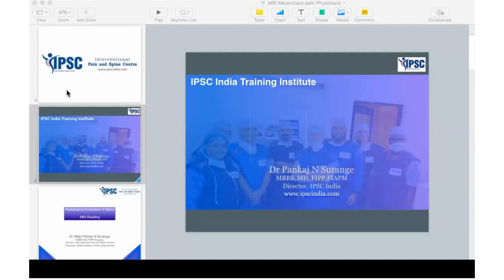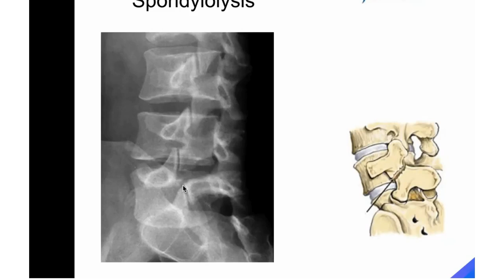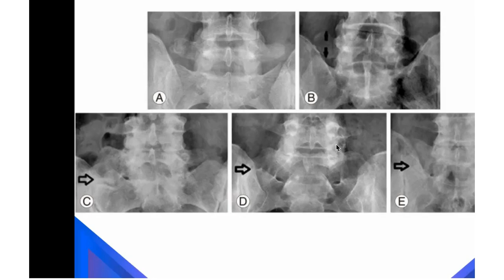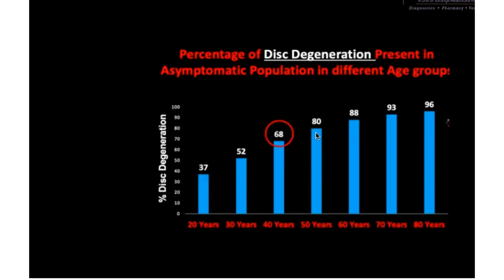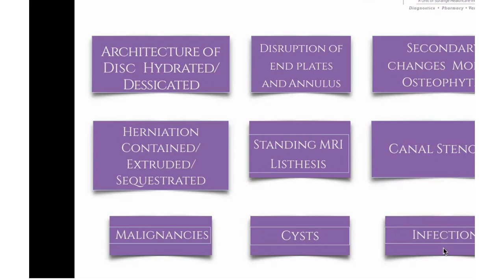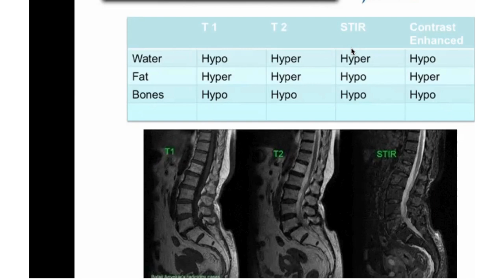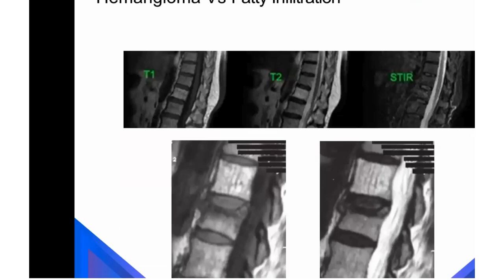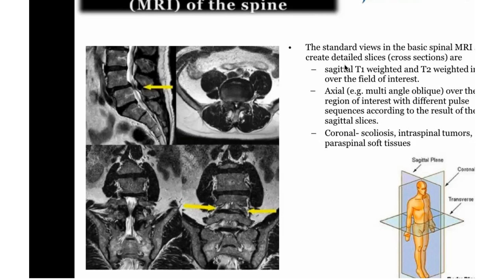Radiological Evaluation of Spine Part 1: IPSC Pain and Spine Varsity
Dive into the critical world of spine health and intervention techniques with a focus on the pivotal role of radiological evaluations. This video offers an expert guide on understanding how various imaging techniques—such as X-rays, MRI (Magnetic Resonance Imaging), and CT (Computed Tomography) scans—are used to assess the spine's condition. We explore how these radiological assessments provide invaluable insights into the anatomy and pathology of the spine, aiding healthcare professionals in making informed decisions regarding the most appropriate spine intervention strategies.
@IPSC India Hospital is a state-of-the-art hospital and center of excellence for Minimally Invasive Procedures for spine joint_pains and chronic_pain, providing the patients with the benefit of smaller incisions, less pain, shorter hospital stay, faster recovery, less scarring & significantly lower complication rate.

IPSC has also worked to promote pain_medicine amongst physicians and has trained more than 1500 doctors through its varsity and training programs.
Today, IPSC stands as a distinguished brand in the specialization and attracts patients & students from over the globe, especially from the Middle East.

Mission: “To improve the quality of life of the individuals with chronic pain, utilizing compassion and advanced interventional pain management techniques & we offer a comprehensive, multidisciplinary approach to diagnosing and treating chronic and spinal pains.”
We strive to provide a step ladder approach to chronic spinal and joint pains with special emphasis on minimally invasive surgical interventions leaving patients with clean, satisfying results, and faster recovery”